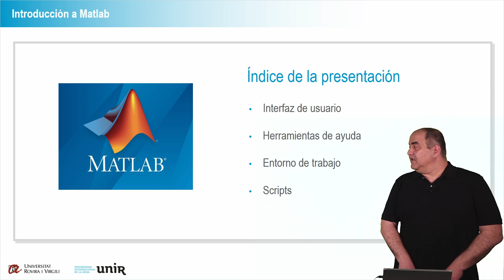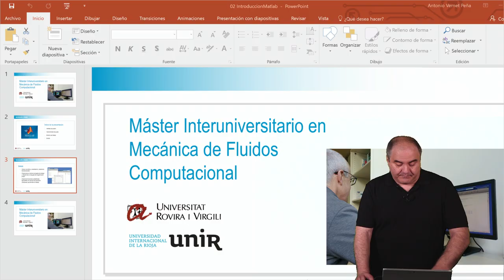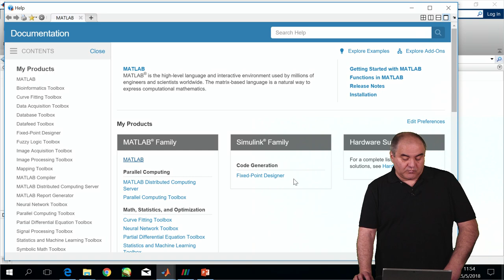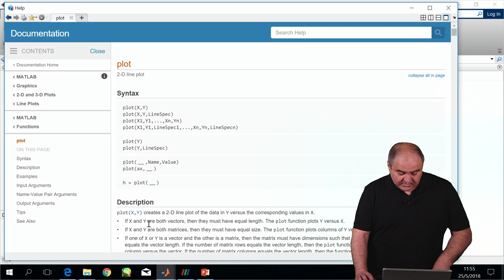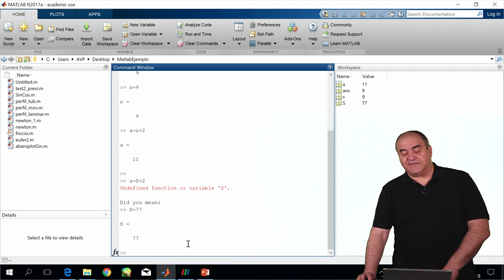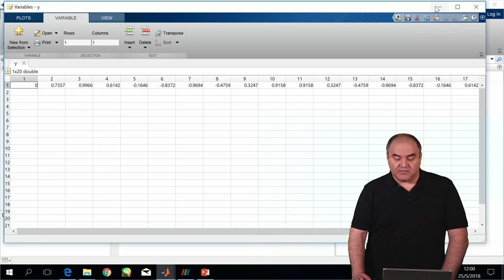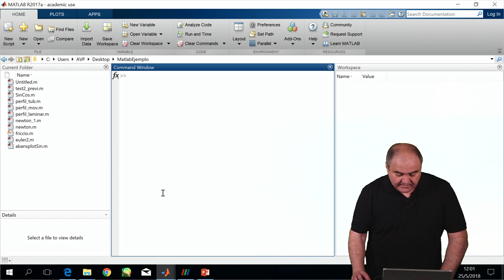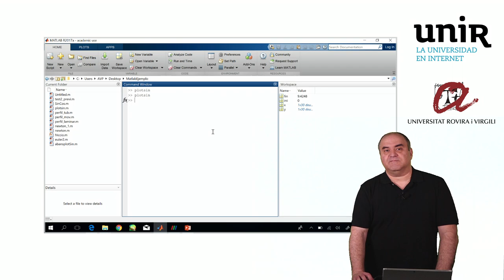Introducción a Matlab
Máster Interuniversitario en Mecánica de Fluidos Computacional - Introducción al software Matlab.